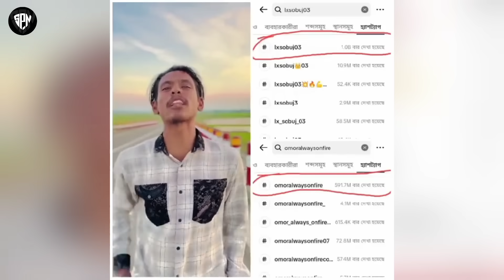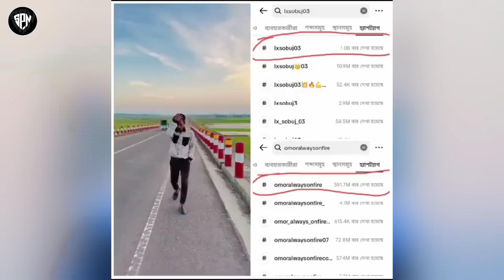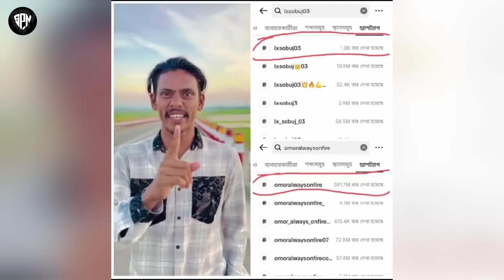ওমরকে কি বলছে Lx Sobuj | মা*মলা দিল লায়লা | Omor On Fire VS Lx Sobuj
Your Queries-
ওমরকে কি বলছে Lx Sobuj
মা*মলা দিল লায়লা
Omor On Fire  VS Lx Sobuj
Omor On fire inside
omor on fire news
lx sobuj vs omor
omor vs lx sobuj